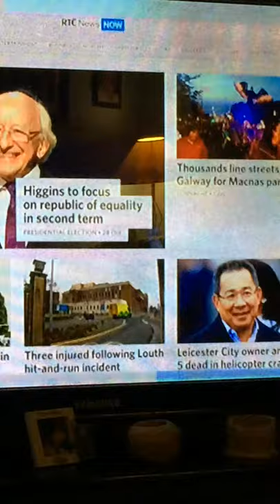Oops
First solo newscast